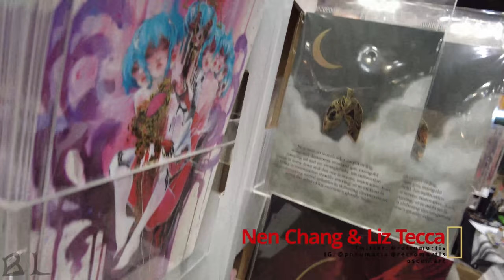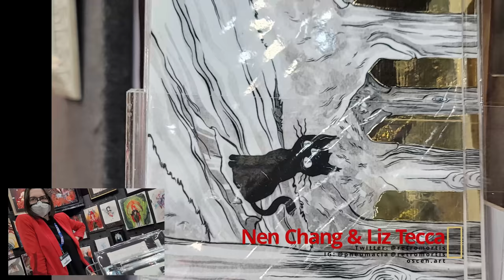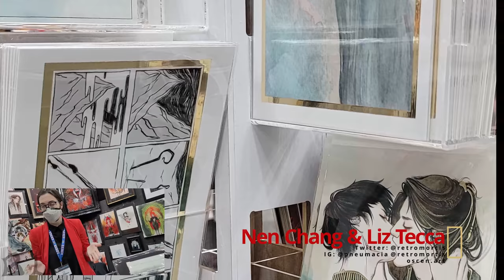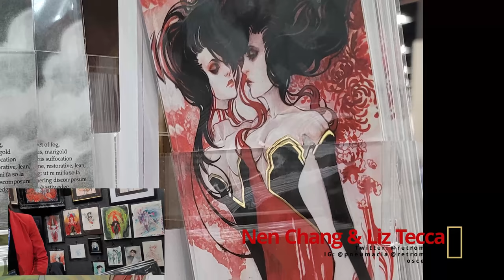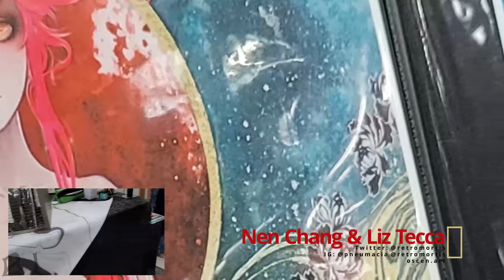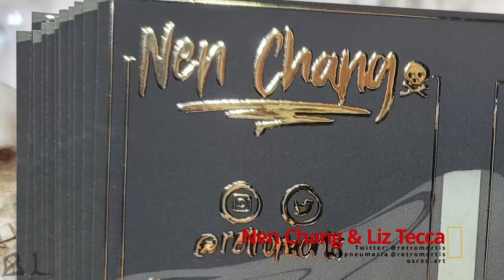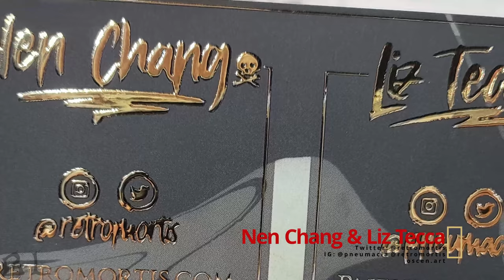Gencon 2021 artist highlight Nen Chang Liz Tecca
Artist:

Nen Chang
Liz Tecca
oscen.art

TRACK LIST
576
A Nomad's Way
Geisha's Lament